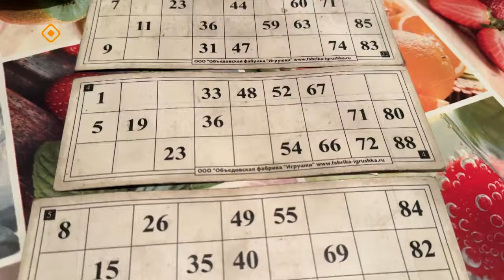«Үлэ дьоно» (11.06.24)